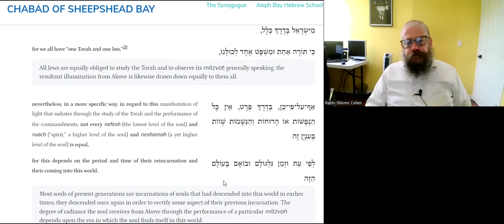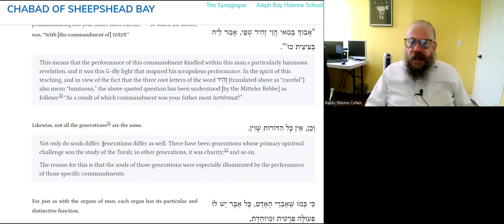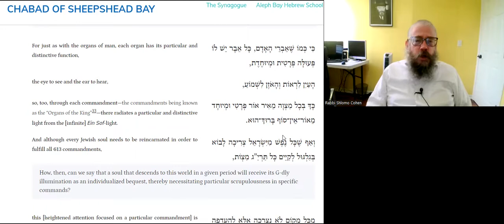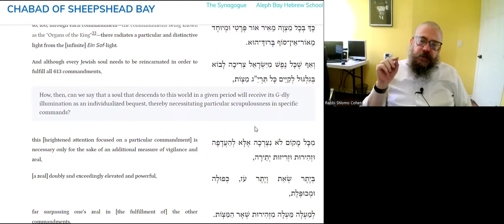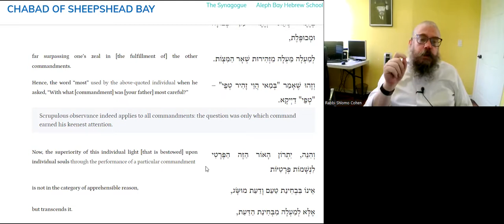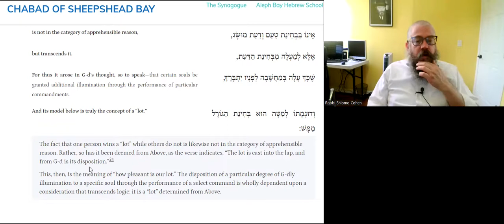WHAT IS YOUR SOUL'S UNIQUE MISSION? - Daily Tanya - 274L- 26 Av - Igeret Hakodesh ch 7-4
20 Minutes Daily Tanya class with Rabbi Shlomo Zalman Cohen
26 Menachem Av  (Leap Year)
  כו מנחם אב (מעוברת)
Tuesday August 23, 2022
 4 ספר התניא - אגרת הקודש  אגרת ז